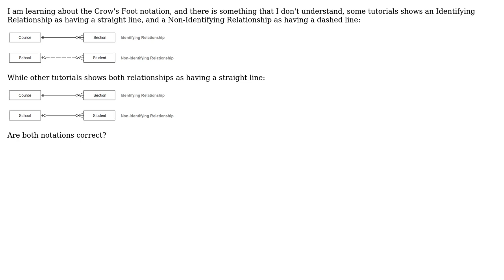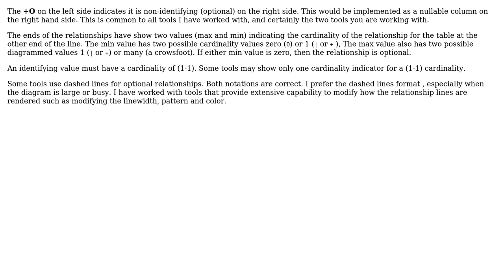Software Engineering: Dashed line in Crow's Foot notation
With thanks & praise to God, and with thanks to the many people who have made this project possible! You are responsible for your own actions.